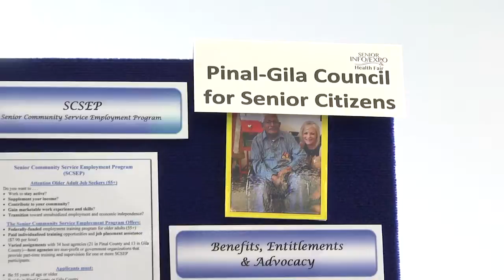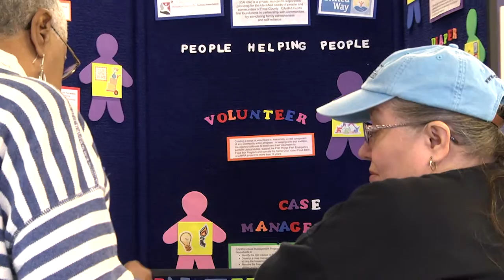Maricopa’s 1st Senior Expo a Success!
Thank you to all the residents who came out to the City of Maricopa’s 1st Senior Info/Expo and Health Fair. Seniors came to increase their awareness and access to senior resources, services, and initiatives pertaining to their health or the health of aging relatives and friends.